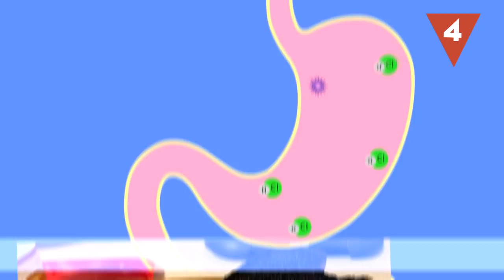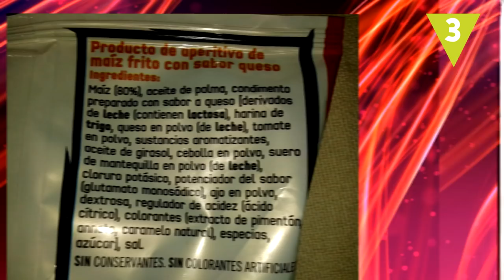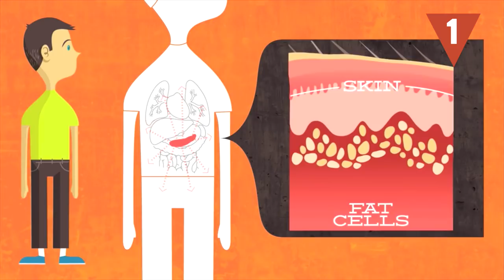8 cosas que producen cáncer y tomas todos los días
Un alto porcentaje de algunos tipos de cáncer son generados por la acción de agentes externos como el humo de tabaco o los rayos ultravioleta que emite el sol. Pero también consumimos algunos alimentos que podrían resultar cancerígenos y que consumes habitualmente.